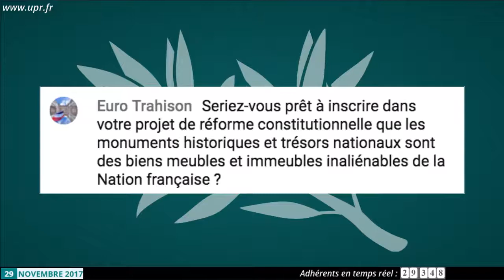Inscririez vous dans votre projet de reforme constitutionnelle les monuments historiques français ?